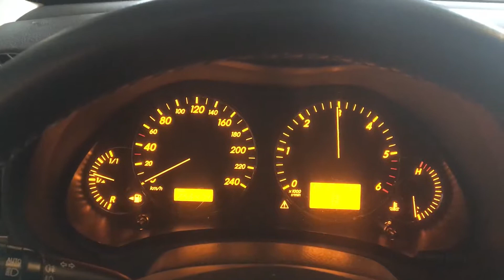Т1841 ДВС (Двигатель) Toyota Avensis 2.0td 1AD-FTV